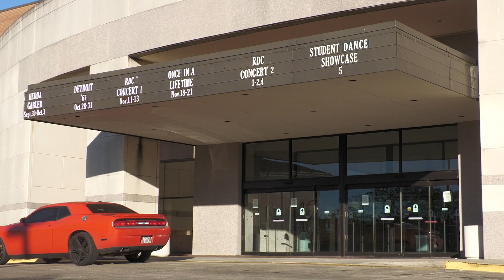USM's Fight Club aims to educate stage combat safety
From Southern Miss Television, SMTV Producer Sarah Kofman covers the story of USM's Fight Club, a student-led organization focused on sharpening their stage combat skills while learning how to safely do so.

ARTICLE:
SMTV: